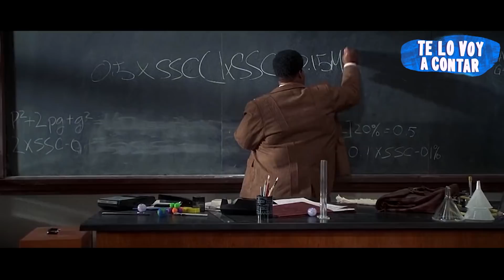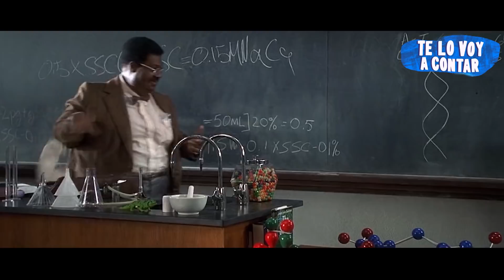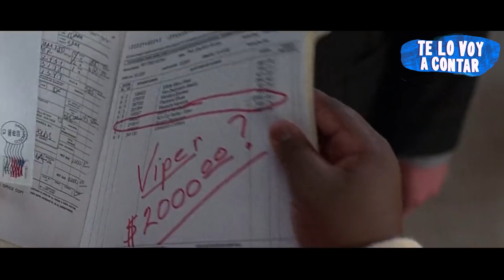EL PESÁ 250 KG, PERO DESCUBRÉ EL SÉCRET0 PARA ADELGÁZAR EN 1 DIA | RESUMEN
Película basada en que d3scúbre c0mo adélg4zar en 1 d1a.